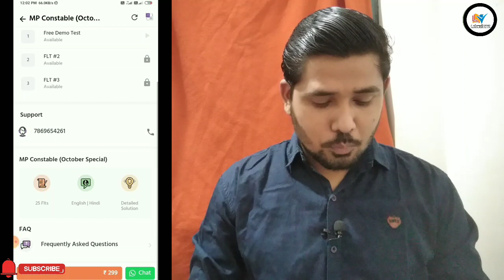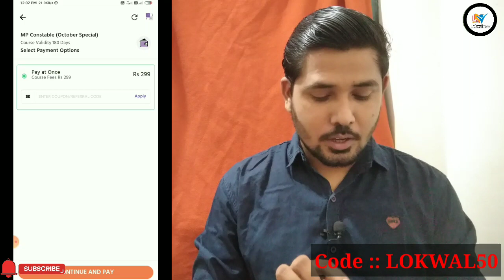MP Police BookList According to Syllbus || MP Police Admit Card || MP police Exam Date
Big Update - MP Police Admit Card & Exam Date Out || बहुत कम समय है अब, कब होगी परीक्षा देख लो

Your Queries..
CPCT ASI
sbi clerk
sbi po
sbi
sbi exam
ibps

ROHIT LOKWAL🔥🔥🔥🔥
mp police,
police,
mp police gk syllabus 2021,